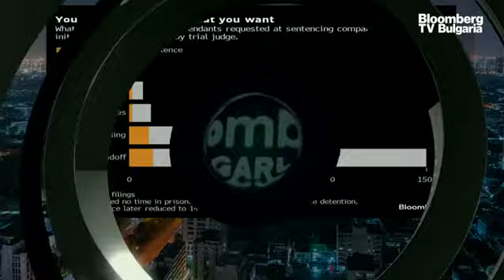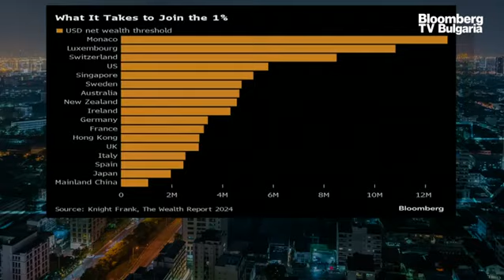Адвокатите на Банкман-Фрийд са поискали максимум 6 години и половина затвор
Съоснователят на FTX Сам Банкман-Фрийд трябва да изтърпи не повече от 6 години и половина затвор за организиране на измамата, довела до срив на борсата за криптовалути, заявиха адвокатите му пред федерален съдия, който може да издаде присъда до 20 години за най-тежките обвинения. Адвокатите на 31-годишния бивш криптомагнат представиха искането си пред окръжния съдия на САЩ Люис А. Каплан в бележка от 98 страници късно във вторник преди произнасянето на присъдата на 28 март. Това съобщи Антоанет Василева, Bloomberg TV Bulgaria, в предаването „В развитие“ с водеща Вероника Денизова.